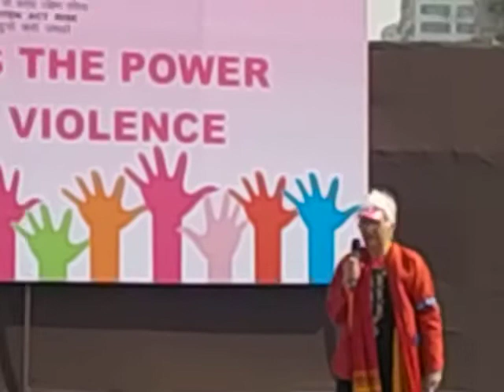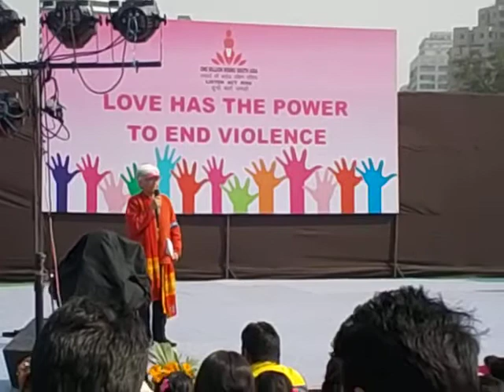Kamala Bhasin at OBR 2016, Central Park, CP, Delhi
One Billion Rising 2016 joined by so many young people in Delhi - hope the spirit shown in this video remains after the day!